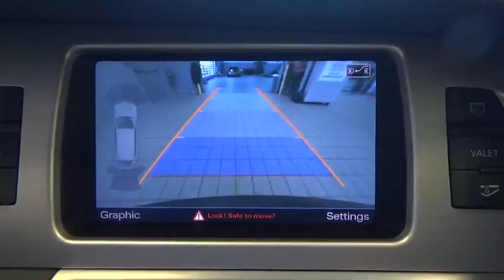2012 Audi Q7 Walk-around used, Long Island, Huntington, East Northport, Plainview, NY AU6095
2012 Audi Q7 Walk-Around
2012 Audi Q7 3.0T S line - Stock#: AU6095 - VIN#: WA1DGAFE2CD009733

363 E. Jericho Turnpike

AUDI CERTIFIED, NAVIGATION GPS NAV, ONE OWNER!!, CLEAN CARFAX, and TOWING PACKAGE. Baby yourself in a grown up way. Put down the mouse because this 2012 Audi Q7 is the SUV you've been looking to get your hands on. This Q7 has all the luxury and sophistication your heart desires.